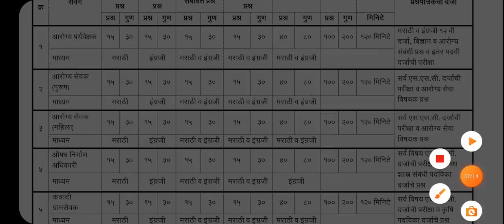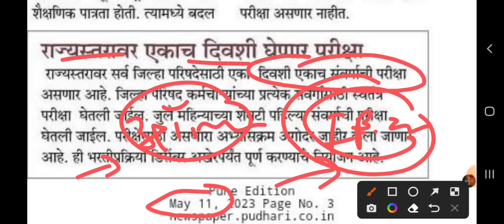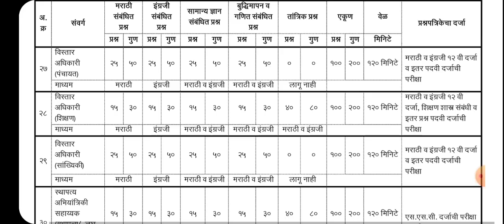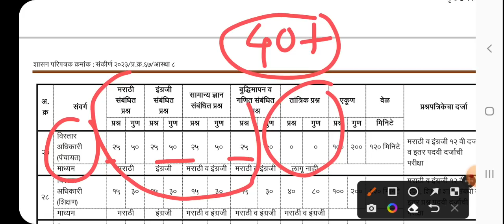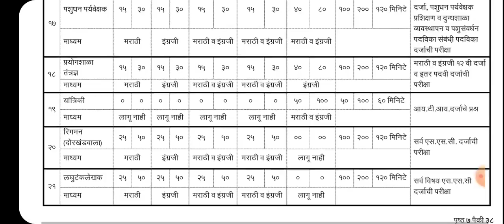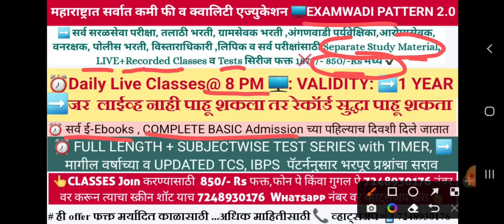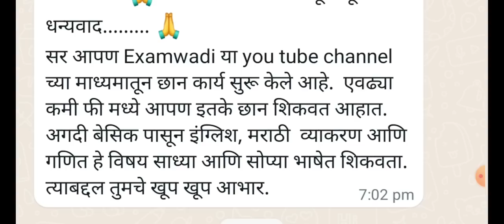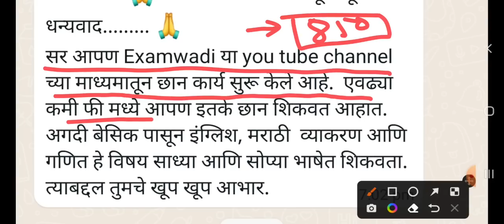ZP भरती : 2023 मध्ये सरकारी नोकरी मिळवण्याची सुवर्णसंधी: 19000 जागा,10th ,12th,graduation ,age: 40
8 PM TO 10 PM

 परीक्षेच्या अगोदर तुमचा सर्व सिल्याबस कम्प्लीट केला जाईल त्यानंतर जास्तीत जास्त प्रॅक्टिस करून घेतली जाईल मागील वर्षाच्या प्रश्नपत्रिका व TCS, IBPS PATTERN नुसार संभाव्य प्रश्नांची...